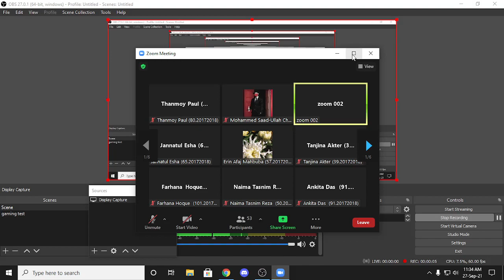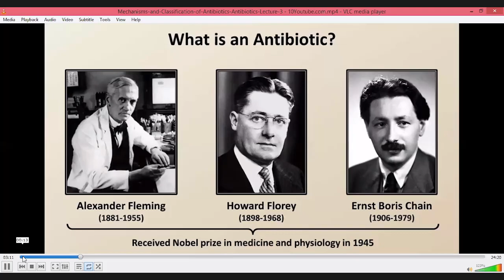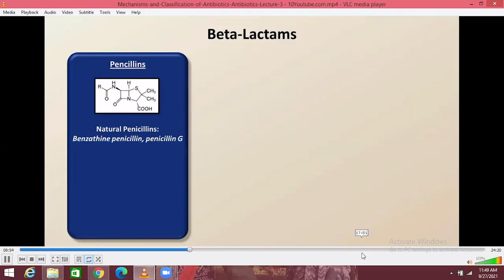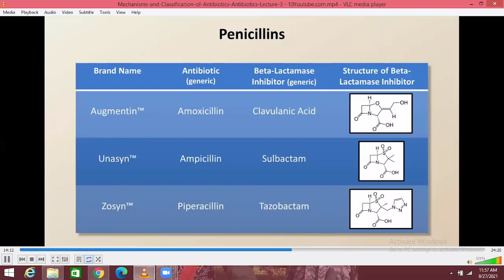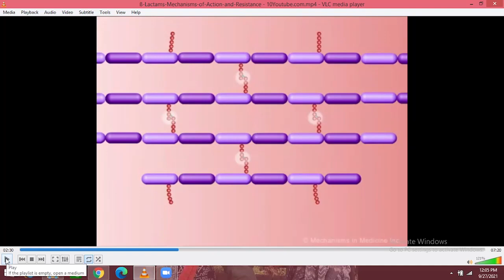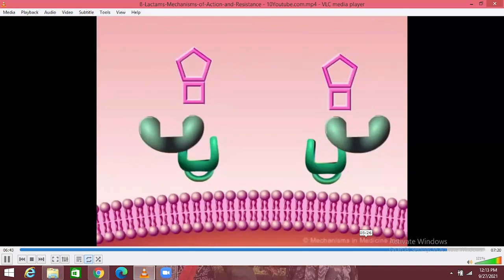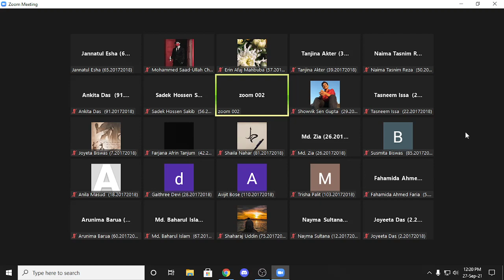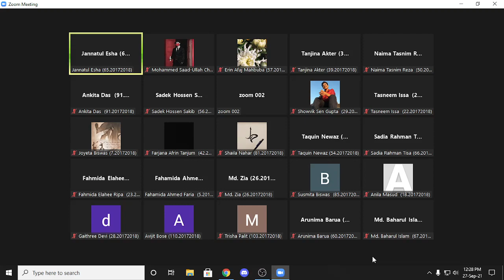Class 30 Antibiotics: Mechanism & Classification, B Lactams Monday 27 Sept2021 Thanks to Saad & Esha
Recorded By: Mohammad Saad-Ullah